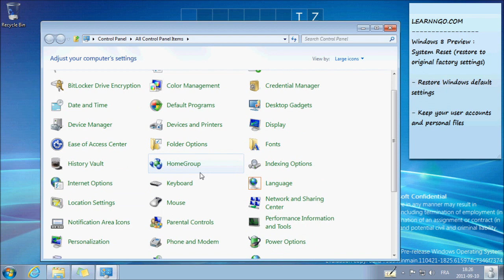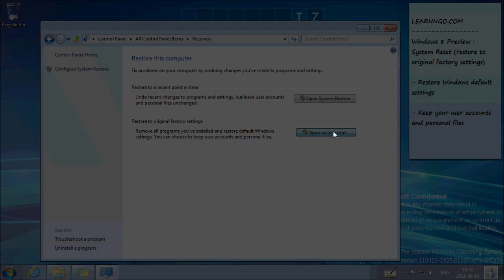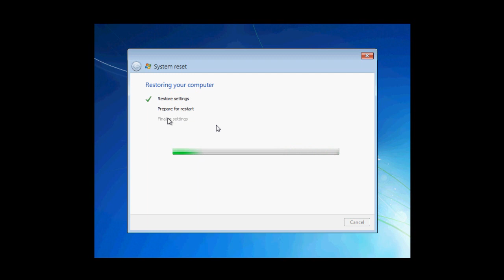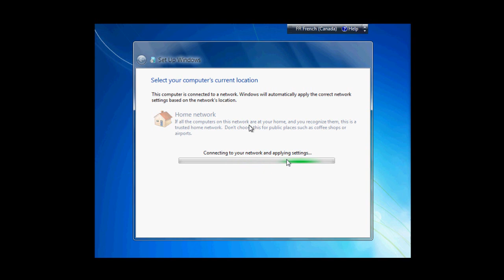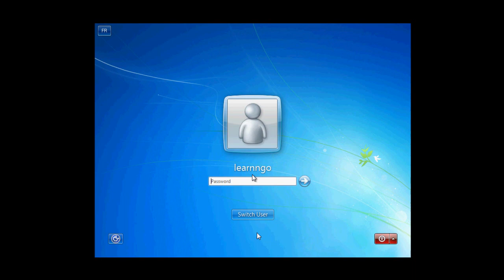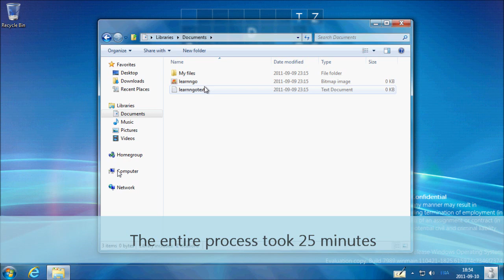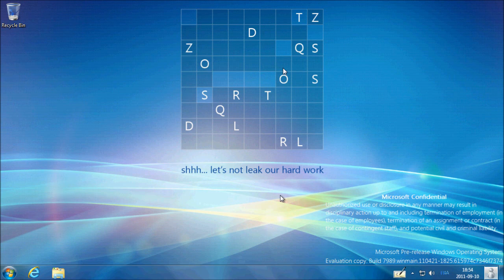Windows 8 System Reset Preview - LearnNGo.com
- System reset should be able to reset Windows 8 to the original factory settings

NOTE : This is a Windows 8 pre-release. Just search for "Windows 8 build 7989" around the Internet and you will see.